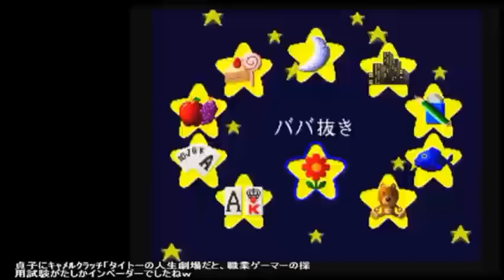2015年8月16日 ハードオフ ジャンクゲーム収穫報告＆起動チェック #02